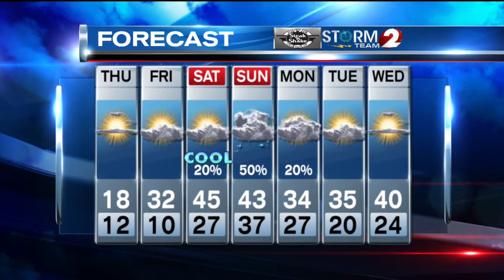2 NEWS at 6pm Weather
Snow Tonight, Slick Roads and Much Colder